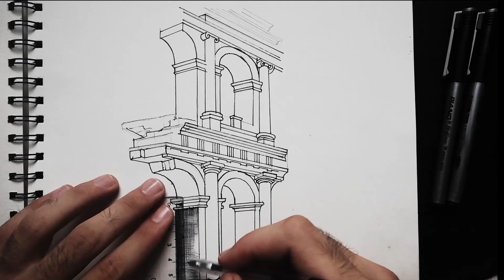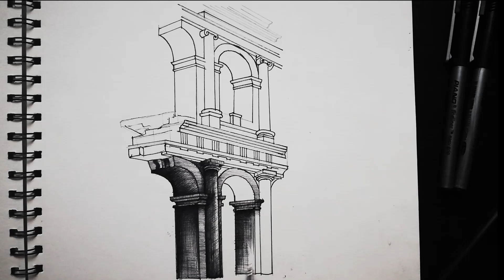How To Draw Famous Historical Architectural Buildings ( The One Pen Architecture )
plus watch :
In this video i am going to show you guys how to draw an old looking ancient Architectural Building details with just one black pen .  watch the whole video as in order to understand it perfectly  . also try to understand the way i am applying different effects with the help of different strokes...
I hope you find this drawing useful for your own drawings.
there are now about many inspirational Historical drawings ( How To Draw )  you can see it along the channel...
Background non copyright music credits :
stay safe and stay updated for more inspirational videos about Arts and Architecture..
thanks
best regards
THE ONE PEN ARCHITECTURE